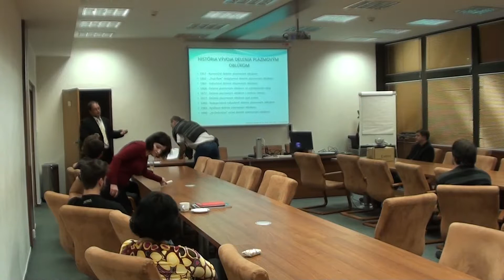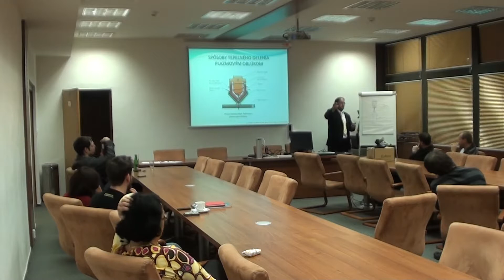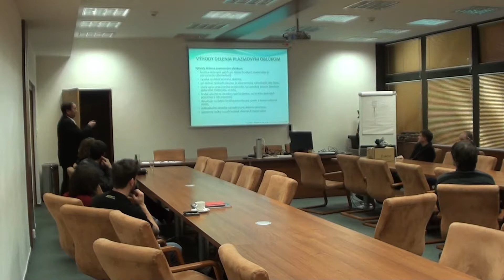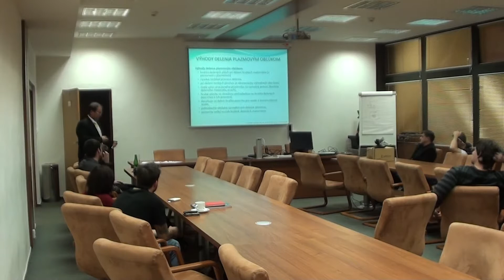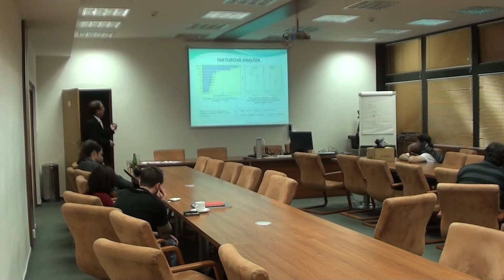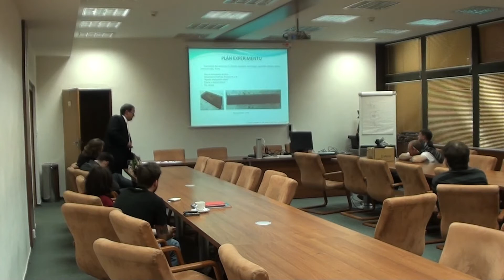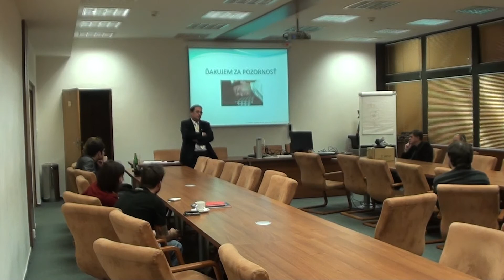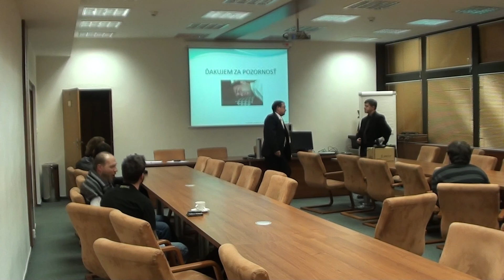Integrita - 3. seminář - Vliv tepelného dělení plazmovým obloukem na kvalitu povrchu